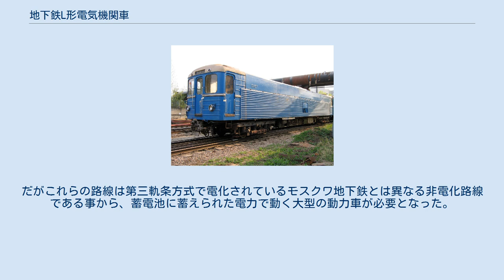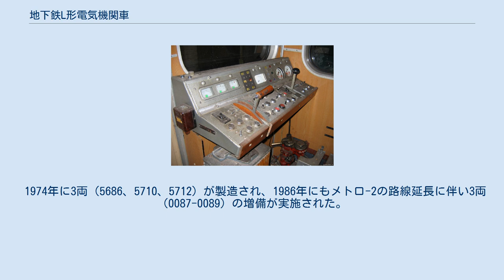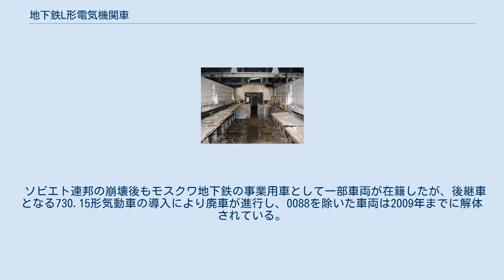地下鉄L形電気機関車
L形（ロシア語: Л）は、ムィティシ機械製造工場（現：メトロワゴンマッシュ）が製造した蓄電池電気機関車（事業用車）。
モスクワの地下に存在する"メトロ-2"と呼ばれる地下鉄での使用を想定した車両で、製造企業側からは81-711形という形式名も与えられていた。
 モスクワの地下にはモスクワ地下鉄に加え、核兵器を始めとする攻撃に晒される事態に備え政府要人が避難する地下シェルターと臨時拠点、郊外のシェルターを繋ぐメトロ-2と呼ばれる地下鉄網が広がっている。
だがこれらの路線は第三軌条方式で電化されているモスクワ地下鉄とは異なる非電化路線である事から、蓄電池に蓄えられた電力で動く大型の動力車が必要となった。
それに基づきムィティシ機械製造工場で開発が行われたのがL形電気機関車である。
 当時製造が続いていたEzh3形を基に設計が行われ、車体両端に同型の先頭部が設置された一方、側面は運転室を除いて乗降扉や窓が設置されておらず、屋根も運転室や車体中央部以外には存在しなかった。
車内には蓄電池が左右に搭載され、最高速度は15 km/hであった。
 1974年に3両（5686、5710、5712）が製造され、1986年にもメトロ-2の路線延長に伴い3両（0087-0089）の増備が実施された。
これらの車両は車体のビード加工の形状などの差異が存在した。
L形と同様に蓄電池を備えたメトロ-2用の旅客車両であるEzh6形と3両（Ezh6形＋L形＋Ezh6形）もしくは4両編成（Ezh6形＋L形＋L形＋Ezh6形）を組む事が想定され、第三軌条方式による電化区間ではL形は動力を使用しない付随車両として使用される事となっていた。
 ソビエト連邦の崩壊後もモスクワ地下鉄の事業用車として一部車両が在籍したが、後継車となる730.15形気動車の導入により廃車が進行し、0088を除いた車両は2009年までに解体されている。